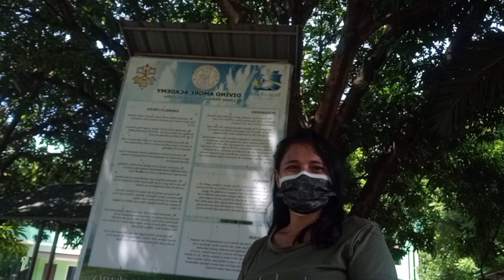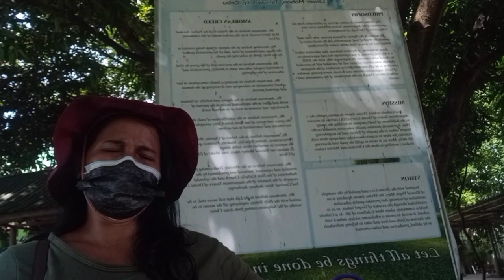DIVINO AMORE ACADEMY SCHOOL. NAKA VLOG RA jud..